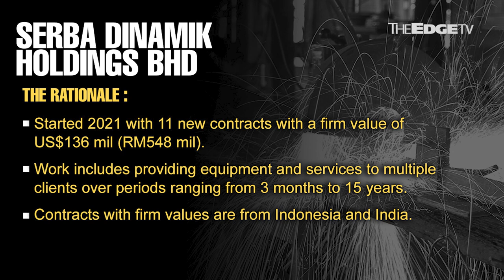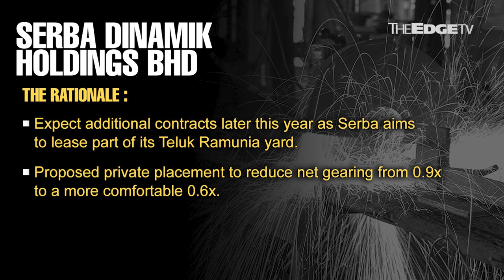MORNING CALL: 20/01/21